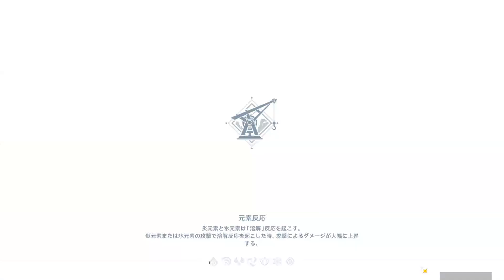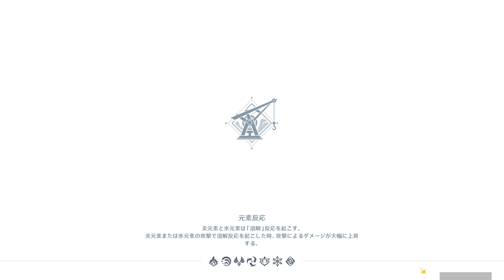【原神】世界任務「敵陣潜入、知る者なし」発生からクリアまで攻略「大きな拠点にいる宝盗団の密輸団体を倒す」【層岩巨淵】共飲の杯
層岩巨淵の世界任務「敵陣潜入、知る者なし」攻略
層岩巨淵の地上エリアで発生する世界任務で「七星を欺き磐鍵を解く」に関連する世界任務になっています。
戦闘が数回ある程度で特にギミック等は無くスムーズにクリアできる世界任務でクリア後に貴重な宝箱から共飲の杯を入手できます
アチーブメント「でかした、スティルリッツ」達成

敵陣侵入、知る者なし
宝の地図の断片